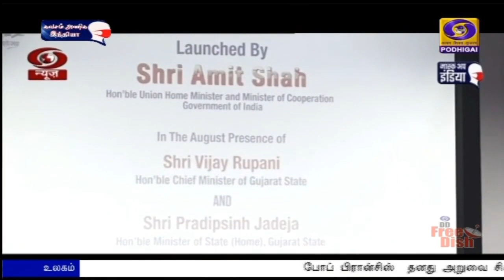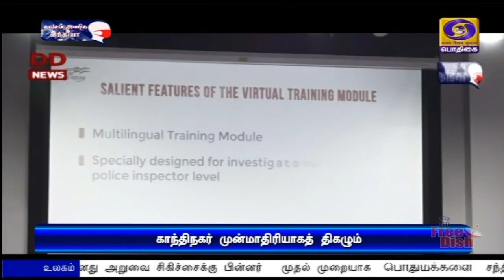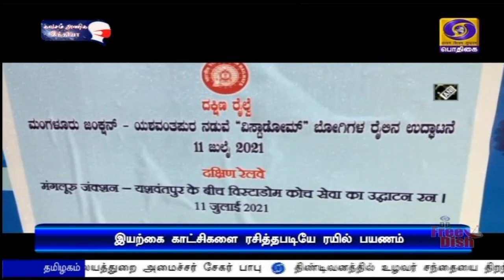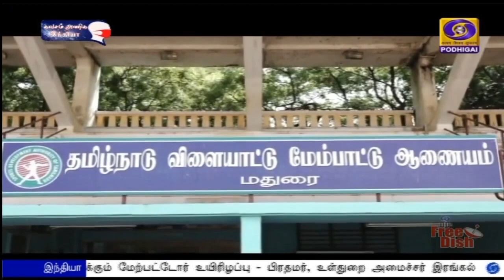பொதிகை இரவு 7.00 மணி செய்திகள்[12.07.2021]